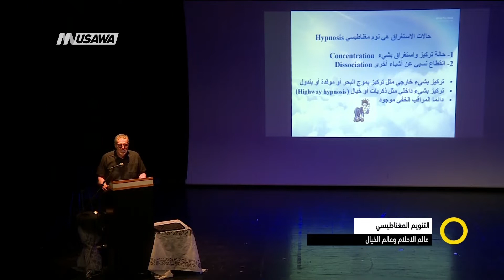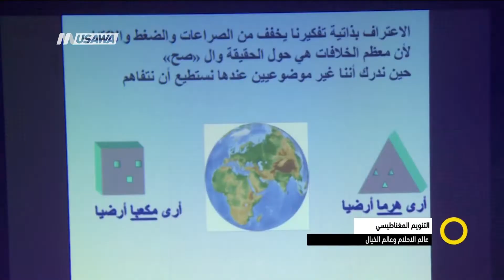تقرير : أمسية في مسرح الميدان حول التنويم المغناطيسي عالم الاحلام وعالم الخيال، صباحنا غير،25-7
تقرير : أمسية في مسرح الميدان حول  التنويم المغناطيسي عالم الاحلام وعالم الخيال

Downlink frequency -  الترد :
12645 MHZ

Polarity  - الاستقطاب:
Horizontal

Symb.Rate - معدل الترميز:
27.500  MS/s

FEC - تصحيح الخطأ :

5/6

DL: 11958 H
SR: 27500
FEC: 5/6

48_#
‫#‏فلسطين_٤٨‬
‫#‏فلسطين_48‬
‪falasteen_48#‎‬
‫#‏عرب_٤٨
‪‎arab_48#‬
‫#‏تواصل‬
‫#‏اكسر_حصارك‬
‫#‏بلشنا_نرجع‬
‫#‏شعب_واحد‬
 ‪#‎mosawah‬
‪#‎Equality‬
‪#‎égalité‬
‫#‏مساواة‬
‫#‏حق‬
‫#‏عدالة‬
‫#‏تساوٍ‬
‫#‏تعادل‬
‫#‏تماثل‬
‫#‏تسوية‬
‫#‏معادلة‬